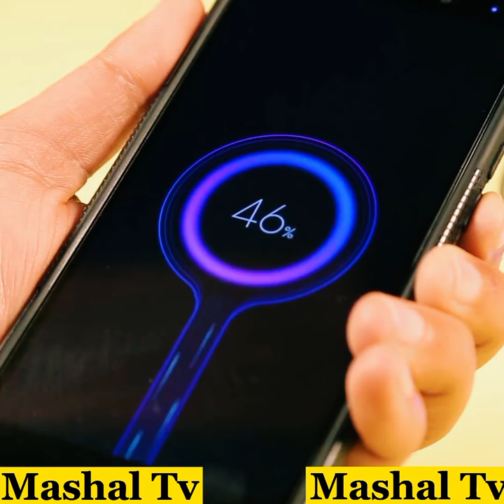DIY 10,000mAh Power Bank(Kaleem jan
DIY 10,000mAh Power Bank